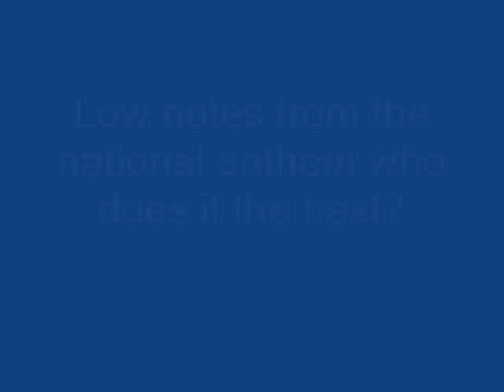Female low notes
Enjoy the sultry low notes from some of music's biggest stars past and present. It has been a while since I've made a video but time does not permit me to make as much as i would like as usual no offensive language.